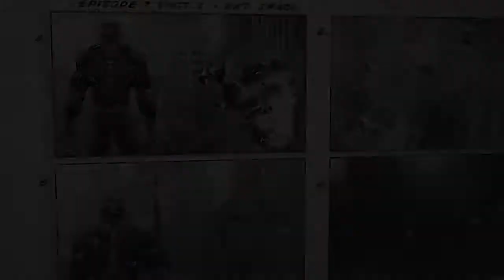Crysis 3 The Seven Wonders of Crysis 3 Teaser